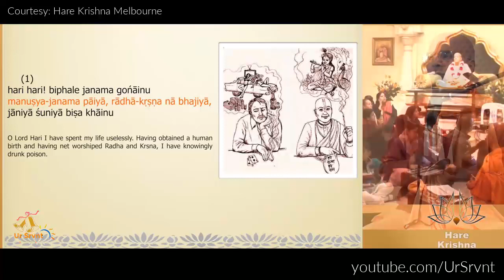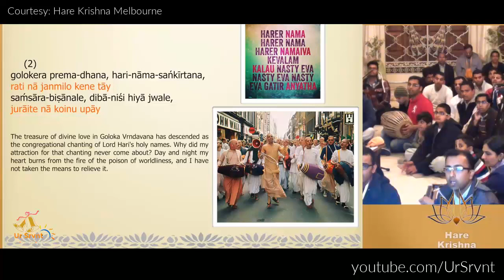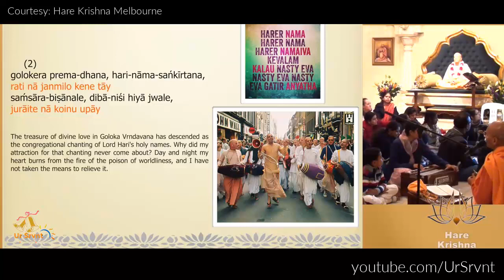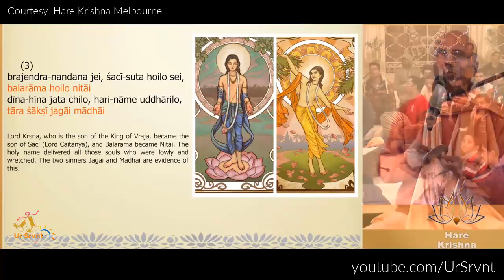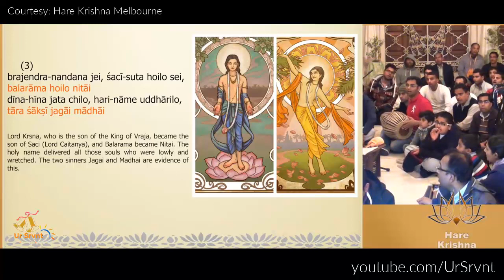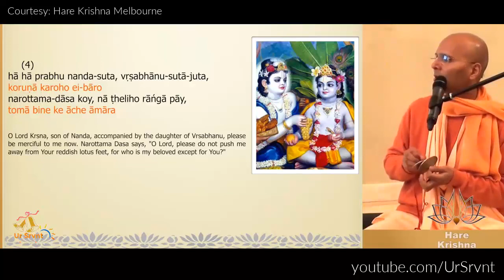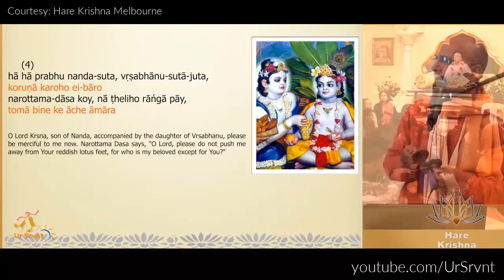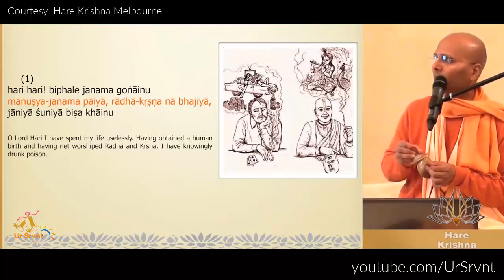Hari Hari Biphale | HH Bhakti Rasamrita Swami Maharaj | Ista Deve Vijnapti | Vaishnava Song | Lyrics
Narottam Das Thakur has written this song “Hari Hari Biphale Janama”. The official name of this song is Dainya Bodhika Song 2 (Ista Deve Vijnapti). This song is taken from the book Prarthana.
(1)
hari hari! biphale janama gońāinu
manuṣya-janama pāiyā, rādhā-kṛṣṇa nā bhajiyā,
jāniyā śuniyā biṣa khāinu

(2)
golokera prema-dhana, hari-nāma-sańkīrtana,
rati nā janmilo kene tāy
saḿsāra-biṣānale, dibā-niśi hiyā jwale,
jurāite nā koinu upāy

(3)
brajendra-nandana jei, śacī-suta hoilo sei,
balarāma hoilo nitāi
dīna-hīna jata chilo, hari-nāme uddhārilo,
tāra śākṣī jagāi mādhāi

(4)
hā hā prabhu nanda-suta, vṛṣabhānu-sutā-juta,
koruṇā karoho ei-bāro
narottama-dāsa koy, nā ṭheliho rāńgā pāy,
tomā bine ke āche āmāra

(1) 0 Lord Hari, I have spent my life uselessly. Having obtained a human birth and having not worshiped Radha and Krishna, I have knowingly drunk poison.
(2) The treasure of divine love in Goloka Vrindavana has descended as the congregational chanting of Lord Hari’s holy names. Why did my attraction for that chanting never come about? Day and night my heart burns from the fire of the poison of worldliness, and I have not taken the means to relieve it.
(3) Lord Krishna, who is the son of the King of Vraja, became the son of Saci (Lord Caitanya), and Balarama became Nitai. The holy name delivered all those souls who were lowly and wretched. The two sinners Jagai and Madhai are evidence of this.
(4) 0 Lord Krishna, son of Nanda, accompanied by the daughter of Vrishabhanu, please be merciful to me now. Narottama dasa says, “O Lord, please do not push me away from Your reddish lotus feet, for who is my beloved except for You?”

Hari Hari Bifale

Song
Traslation
Purport